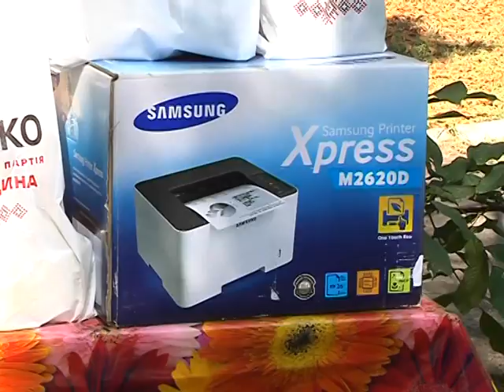Черкаська «Радикальна партія» підсобила матеріалами й обладнанням для сільської амбулаторії